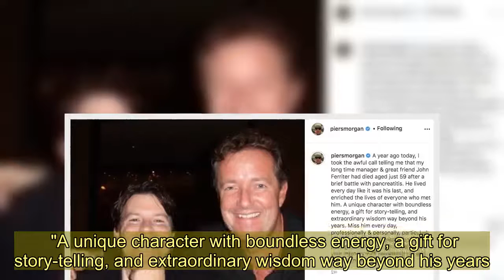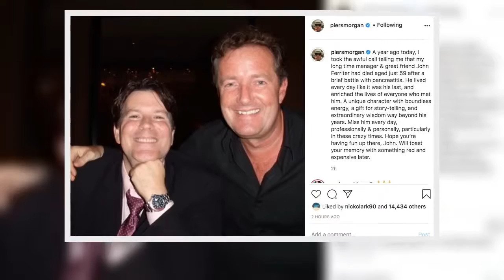Piers Morgan's tribute to manager John Ferriter on death anniversary